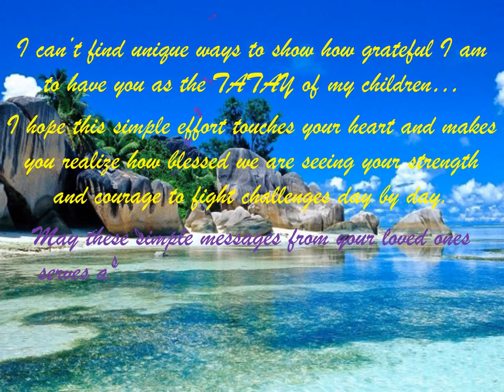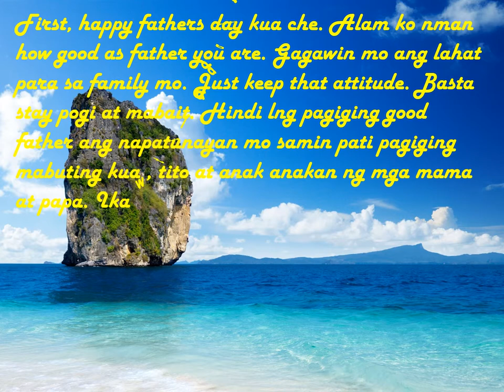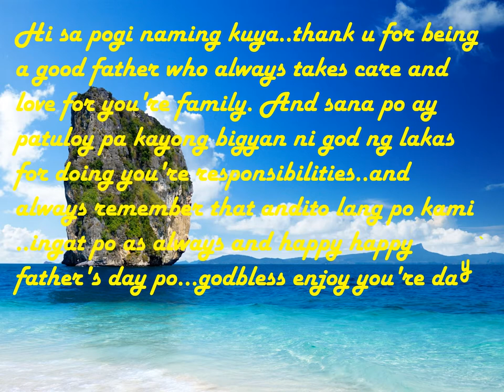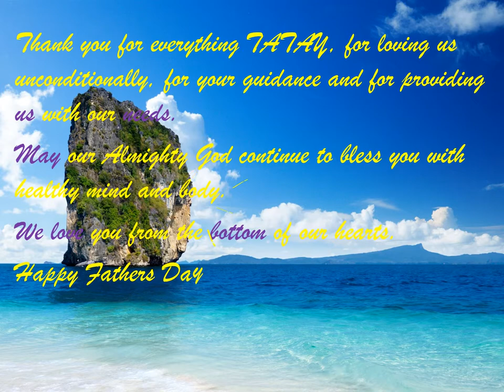TATAY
fathers day